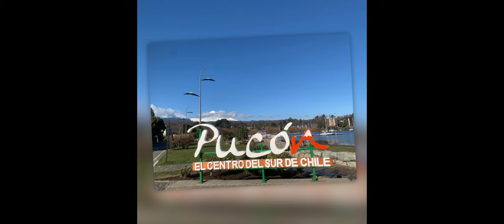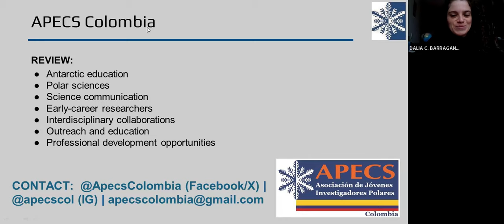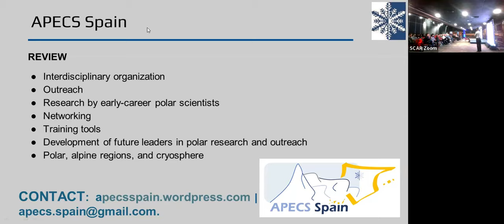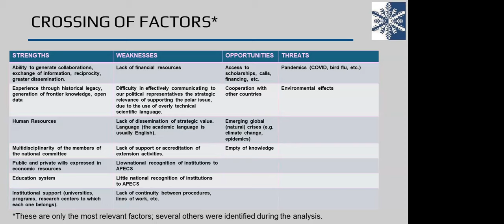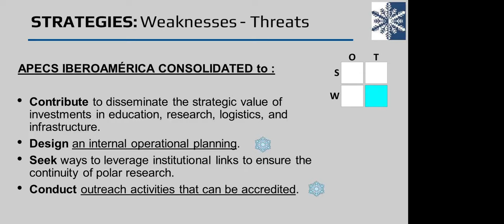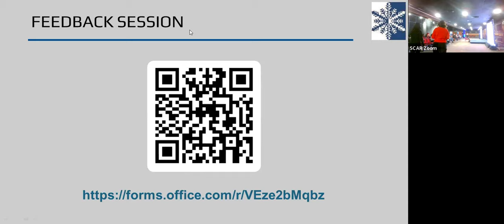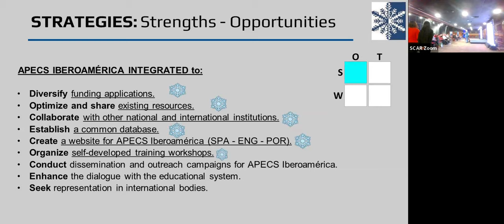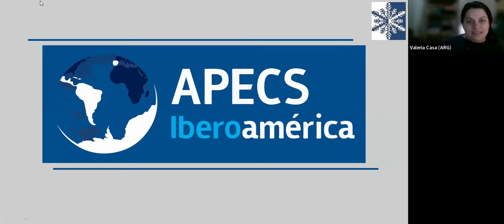Encuentro Iberoamericano de APECS en Pucón, Chile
Encuentro Iberoamericano de APECS, organizado por los Comités Nacionales de APECS Argentina, Brasil, Chile, Colombia, España, México, Portugal y Uruguay.
El Encuentro Iberoamericano de APECS,  organizó un taller llevado a cabo durante la SCAR Open Science Conference 2024 en Pucón, Chile.
Su objetivo fue realizar un análisis FODA (Fortalezas, Oportunidades, Debilidades y Amenazas) como punto de partida para intercambiar ideas sobre el estado de la investigación polar dentro de la comunidad iberoamericana en APECS y explorar el potencial de trabajar juntos para avanzar en los estudios polares.
Durante el taller, los participantes discutieron los factores específicos que ayudan o dificultan la investigación polar en nuestros respectivos países e identificaron las posibles oportunidades y riesgos. Se propusieron ideas para mejorar y señalar áreas para la colaboración y la sinergia.
Este proceso fortalecerá nuestros lazos históricos y resaltará el patrimonio cultural compartido en la comunidad.